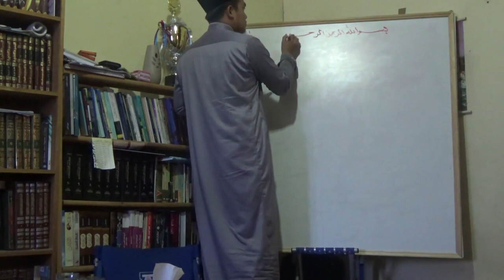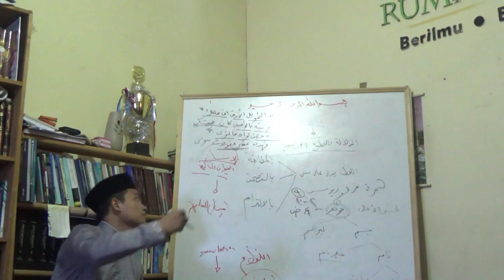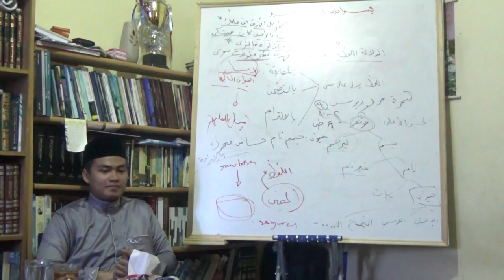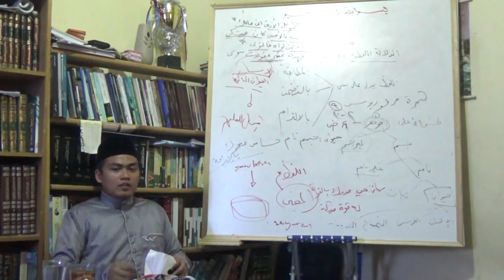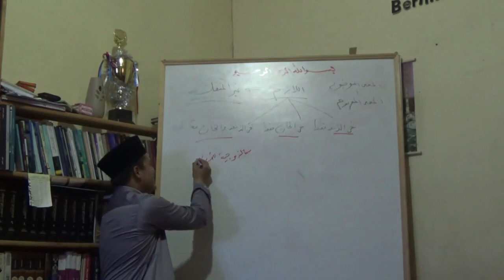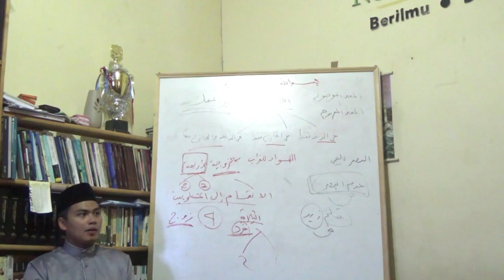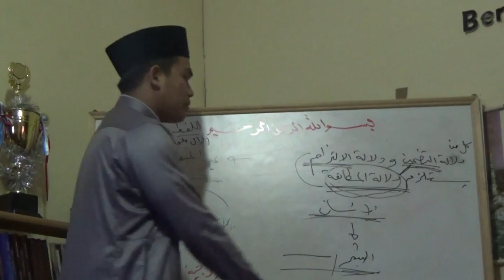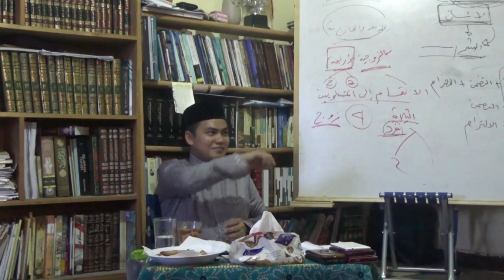Kajian Ilmu Mantiq | Ustaz Agung Saputro, Lc., Dipl. (Pertemuan 5)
Mantiq adalah keilmuan yang berkaitan dengan logika. Ia memiliki pengaruh penting dalam membentuk pola pikir seseorang hingga bisa mencapai sebuah kesimpulan yang benar dan dapat dipertanggung jawabkan, terutama dalam mengkaji berbagai disiplin ilmu keislaman lainnya, untuk kemudian diterapkan dalam tataran praktis.

Maka dari itu, berikut adalah video kajian Ilmu Mantiq oleh Ustadz Agung Saputro, Lc., Dipl. yang beliau ajarkan kepada Angkatan 5 Rumah Syariah pada tahun 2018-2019.

Semoga berkah & memberi manfaat untuk kita semua..!!